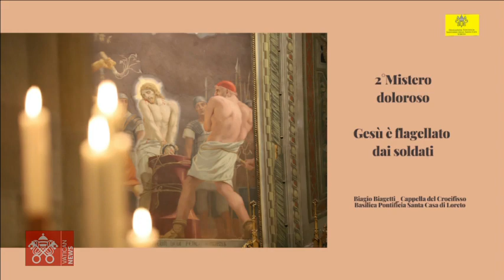June 17 2022, Angelus and Rosary